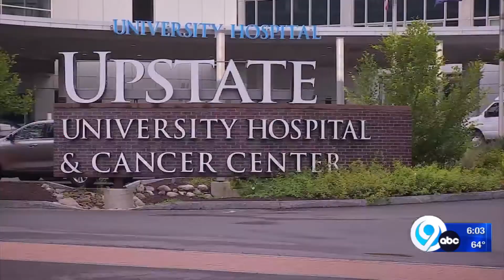Upstate's unvaccinated number decreasing